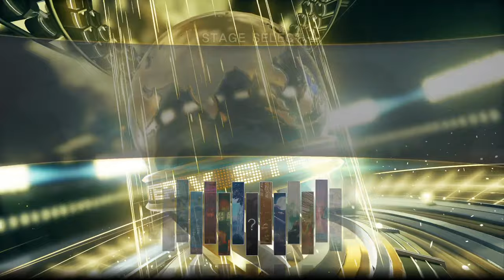메나트 연습중..... vs 류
갓주홍님과 정말 간만에 하는데
범접하기 힘들정도의 류가 되신 느낌 입니다
메나트가 힘들다고 느낀적이 그렇게 없는데 답답함이 느껴질 정도였네요